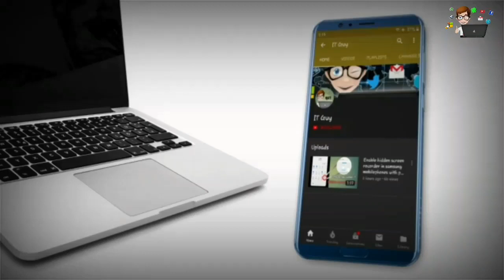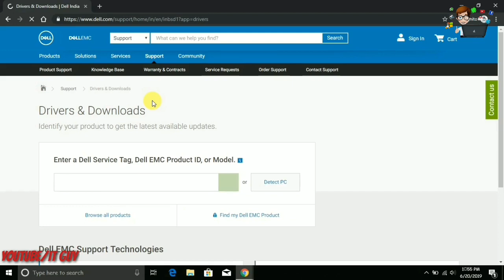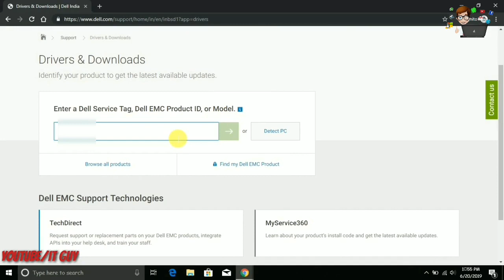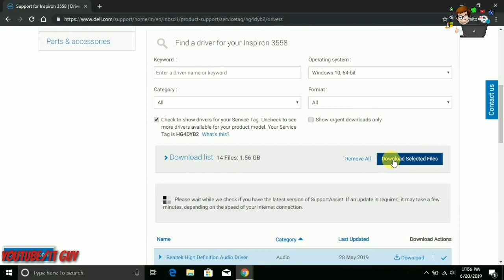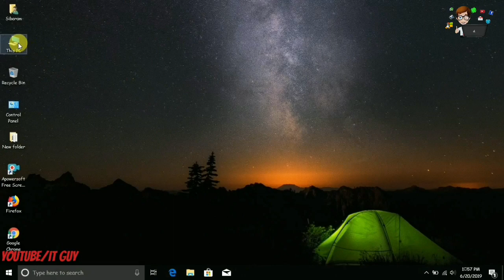How to download drivers for Dell windows systems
Hi friends...
In this video i'll share a solution for very common Problem faced while updating or downloading driver softwares in dell laptops after formatting your laptop/pc.
If you face any problem regarding this video please do comment below and if you find this video helpful and want to be in touch with us you can subscribe this channel.